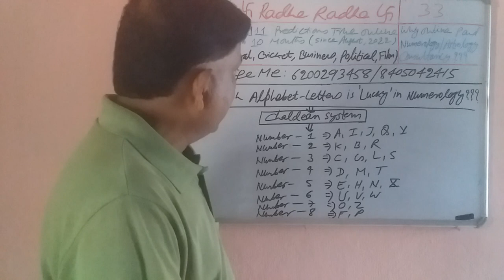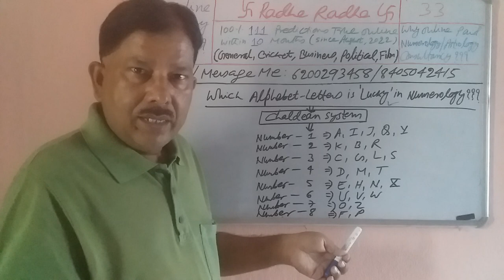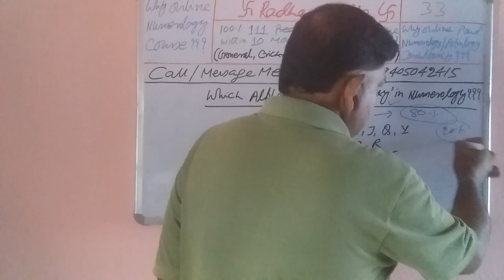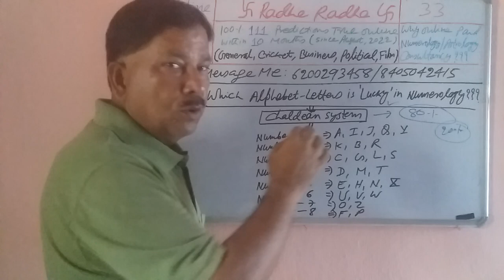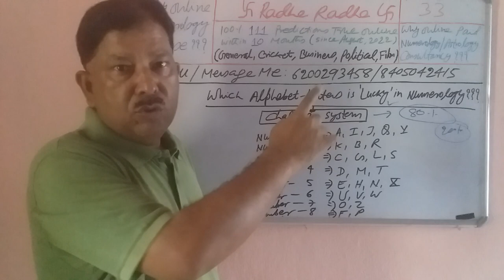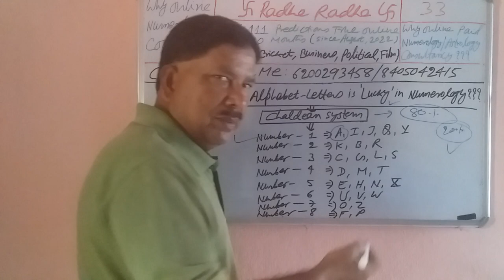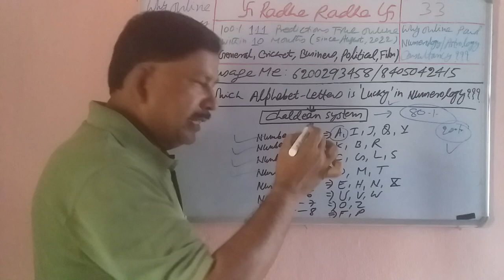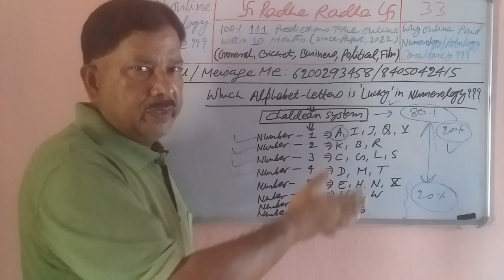Lucky Alphabet - Letters: From A to Z (As per Chaldean System)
Fee: Given Below
Call Time: 11 AM – 2 PM and 8 PM – 9 PM
Message Time: 11 AM – 11 PM (Leave Message before Calling)
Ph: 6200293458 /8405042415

Type – 1: Rs.699/person
Type – 2: Rs.699/person (Baby Name Numerology)
Type – 3: Rs.1599/person
Type – 4: Rs.3699/person
Type – 5: Rs.6999/person

Type – 1 Service: Rs.699/person (Any Male and Female who are above 18 years of Age Numerology Report for 1 to 3 pages with Remedies and Solutions plus Vastu Tips (Free Consultancy up to 1 month for clarification, doubts and confusion if any related to Numerology Report only).
Mobile Numerology
Which Higher Studies – Doctor/Engineer etc.
Which Government Job – IAS/IPS/IFS/IRS/PSC/PCS etc.
Business Name Correction and Suggestion

Type – 2 Services: Rs.699/person (Baby Name Numerology – between 1 month to 18 years of Age Numerology Report for 1 to 3 pages with Remedies and Solutions plus Vastu Tips if required (Free Consultancy up to 1 month for clarification, doubts and confusion if any related to Numerology Report only).
Name Numerology/Name Correction/Name Suggestion
How to activate your Name and get Success?

Mobile Numerology
10 years Numerology Future Forecast Report (6 to 12 pages)